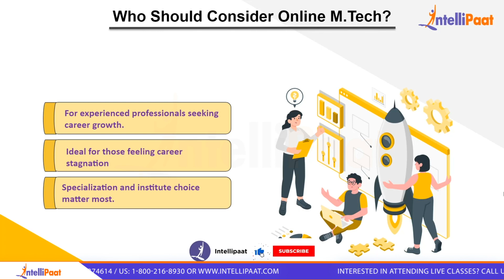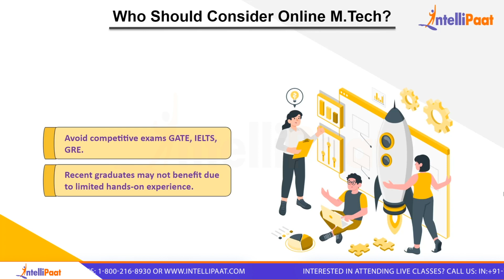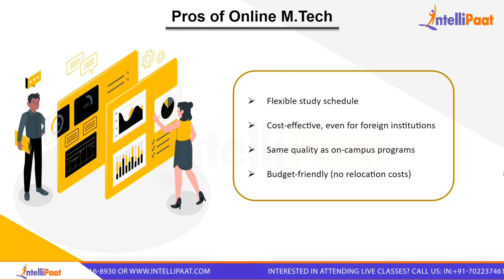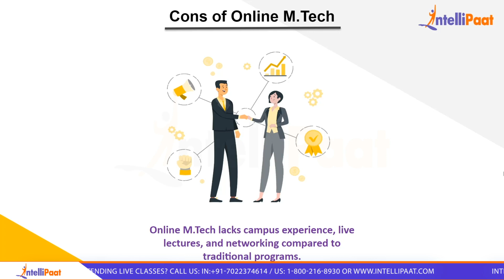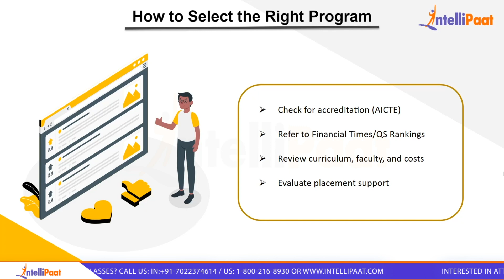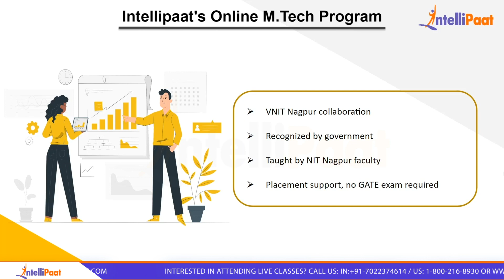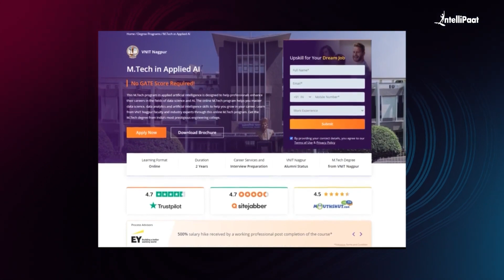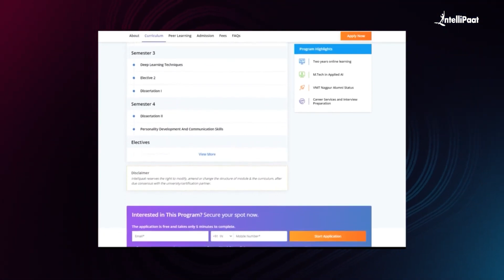Online MTech IIT | Is Online MTech Worth It | Online MTech Program | Intellipaat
In this video,  We will talk about "Is online Mtech From IIT Worth It".  We will talk about who should opt for, the Pros and Cos, and how to choose the right online Mtech Program. Also, we will discuss how Online M.Tech is the right choice for you.

🔵 Following topics are covered in this session:
00:00 - Introduction to Online MTech
00:53 - Who Should Consider Online M.Tech?
02:44 - Pros and Cons of Online M.Tech Program
04:18 - How to Choose the Right Online Program

We live in the digital age. Every facet of life, from healthcare to entertainment, has adapted to this transformation. And the education industry is no exception. Even postgraduate programs such as M.Tech or MBA are now available online. And, in comparison to on-campus programs, these programs are establishing a strong reputation.

✅ Is Online MTech Worth It?
If you’re a graduate who has no real-time hands-on experience you will be doomed to think that online M.Tech will give you the job. But, if you’ve working experience, you can definitely use online M.Tech certification to climb up the corporate hierarchy and become a leader in the technical workforce.

✅What are the Pros and Cons of the Online MTech program?
Talking about the Pros first:
1. Online M.Tech programs offer flexibility in your study schedule which provides you an option to choose when and where to learn, giving you control over your time.
2. Online MTech programs follow the same curriculum as traditional on-campus programs. The faculties who teach for on-campus programs take the lectures for online programs as well. This means the quality of education and content delivery remains the same.
3. Online M.Tech can be budget-friendly as there are no relocation or commuting costs since these programs totally run in virtual training mode.

Talking about the cons, one of the major cons is may miss in-person interaction and campus life. You may miss the social aspects of campus life like live lectures, campus events, and Alumni networking opportunities.

✅Can we do an Online MTech program from IIT or NIT?
Yes, you can offer an online MTech program from IIT or NIT. Also, I would like to mention that INTELLIPAAT also offers an online MTech Program in AI in collaboration with VNIT Nagpur.

This M.Tech program in applied artificial intelligence is designed to help professionals enhance their careers in the fields of data science and AI. The online M.Tech program helps you master data science, data analytics, and artificial intelligence skills to help you grow in your career. Learn from VNIT Nagpur faculty and industry experts through this online M.Tech program. Get the M.Tech degree from India’s most prestigious engineering college.

☑️Graduates/Post graduates with B.E / B. Tech / M.E / M. Tech / M. S. / M. Sc. / MCA Degree
☑️Professionals looking to grow their career with a Master’s in AI and ML.

👉🏼2-Year Fully Online degree
👉🏼M.Tech Degree from VNIT Nagpur
👉🏼Alumni Status of VNIT Nagpur
👉🏼Learn from VNIT Faculty and Industry Experts
👉🏼Weekend Classes
👉🏼Python and SQL Bootcamp by Intellipaat
👉🏼Multiple case studies and project works
👉🏼Career Services and Interview Preparation
👉🏼Dedicated Learning Management Team
👉🏼No Gate score required
👉🏼Convocation at VNIT Nagpur Campus